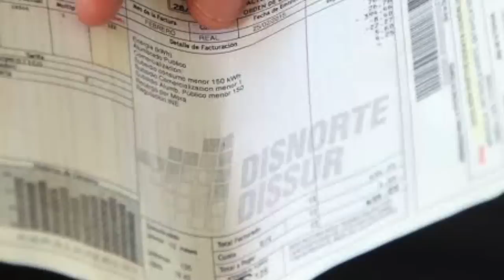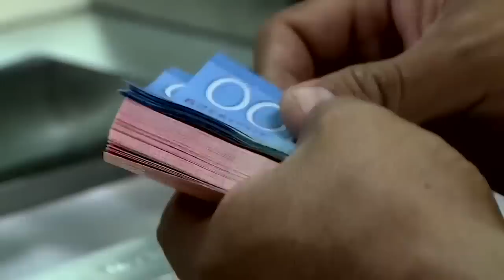Informe | El discurso de odio y la profanación de las tumbas de abril